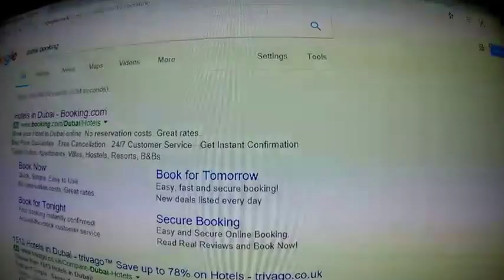8 days in 8 minutes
My trip to Dubai and Abu Dhabi